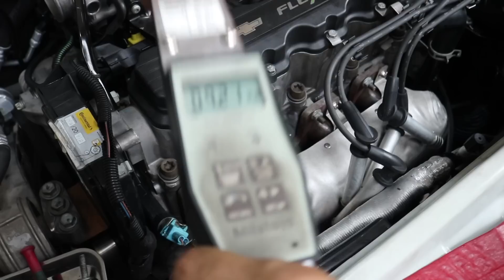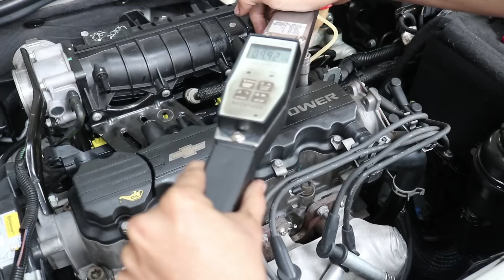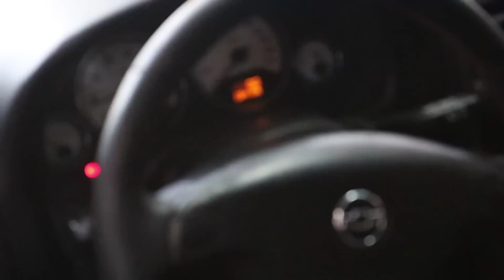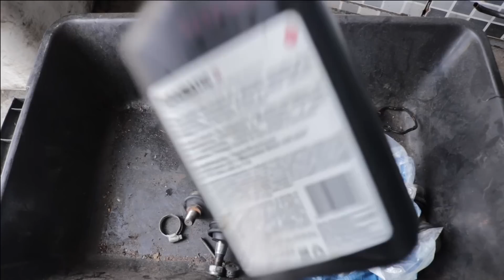Realizando a revisão de compra no Astra 2.0 e olha o que descobrimos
Nossa oficina fica localizada em São Paulo-SP Bairro Jabaquara